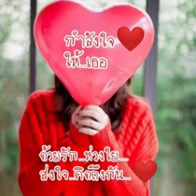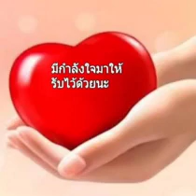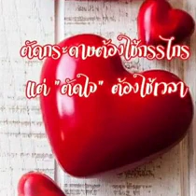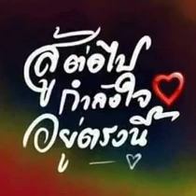สวัสดีวันอาทิตย์"เอาใจลงไปเล่น"